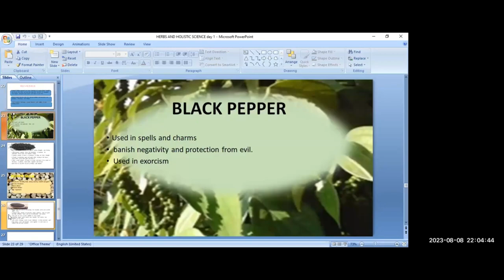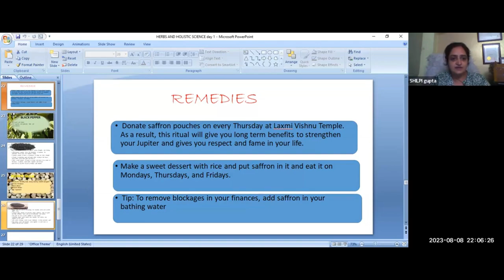Unlocking the Secrets of Saffron Remedies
Did you know that saffron is one of the most popular natural remedies out there? In this video, we're going to reveal the untold truth about saffron remedies, and show you why they're so popular.

Saffron is a powerful natural remedy that has been used for centuries to treat a variety of conditions. In this video, we're going to share with you the latest research on saffron remedies, and show you why they're so popular. We'll also discuss some of the potential side effects of using saffron remedies, so be sure to watch carefully!
If you're looking for an effective, natural remedy for your anxiety, insomnia or any other mental health issue, you may want to try saffron. But is saffron really as effective as everyone say?In this video, we're investigating the truth about saffron remedies – and we're not happy with the results. We review some of the most popular saffron supplements on the market and find that many of them are scams. Finally, we uncover the truth about saffron – and it's not what you think. Watch this video to find out the truth about saffron remedies, and whether or not they're actually worth your time or money.Did you know that saffron is one of the most popular natural remedies on the market? In this video, we're going to reveal the Untold Truth about saffron remedies.Saffron is known for its healing properties, and it's been used for centuries to treat a variety of health problems. In this video, we're going to explore the truth about saffron remedies, and show you how to use them to improve your health. Watch this video to learn how to use saffron to treat a variety of health problems!